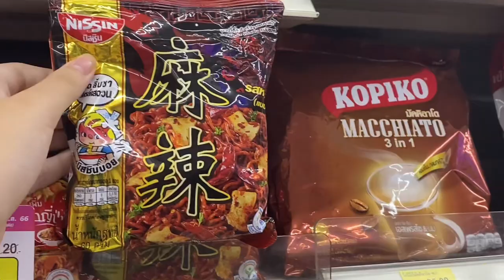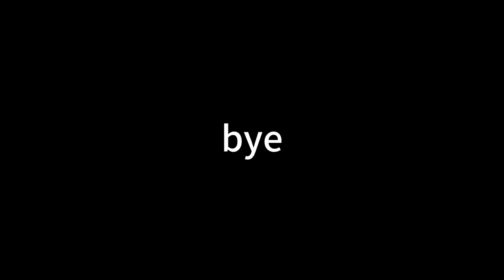I skipped school for this trip🤫🤫